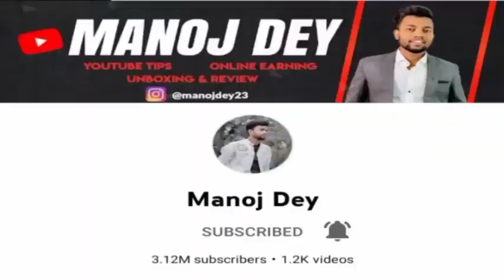1.5 करोड़ ₹ का नुकसान होता है par months 😱@SandeepSeminars sir को ll with @ManojDey ?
1.5 करोड़ ₹ का नुकसान होता है par months 😱‎@Sandeep Maheshwari  sir को ll with ‎@Manoj Dey  ?